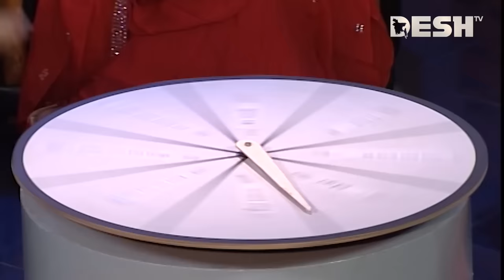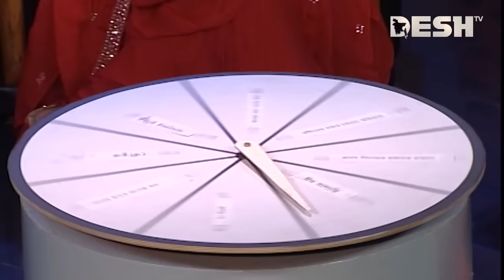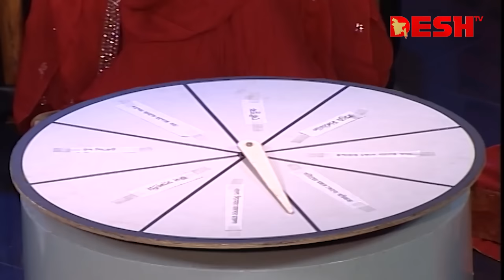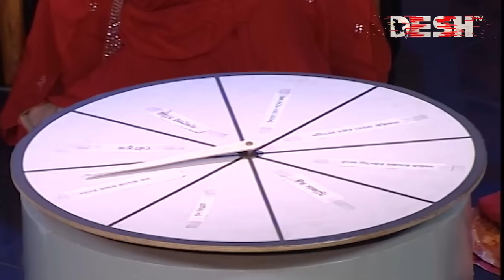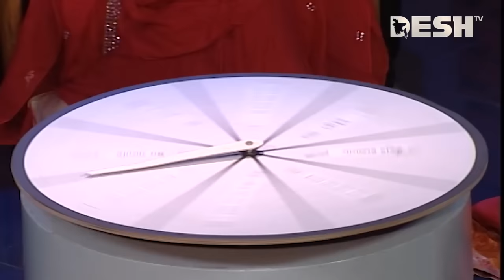ঈদ আনন্দ আড্ডায় জায়েদ খান ও আঁচল | Zayed Khan | Achol | Full Episode | Desh TV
42, Shaheed Sangbadik Selina Parveen Sarak, Malibag 1217 Dhaka, Dhaka Division, Bangladesh